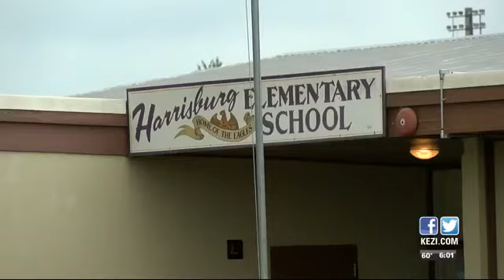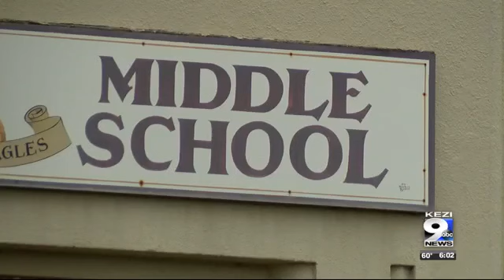Elementary student dies in Harrisburg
Details surrounding the student’s death are unclear at this time